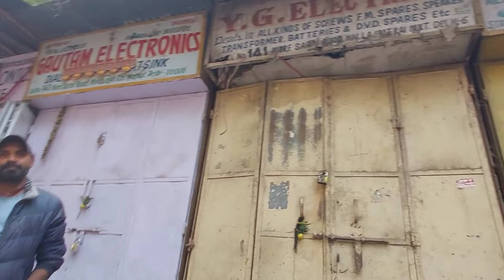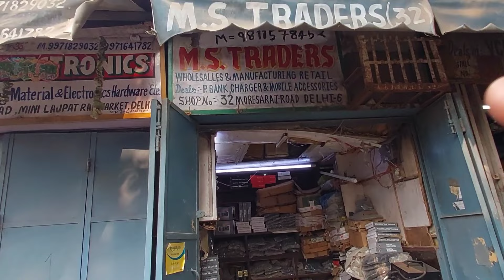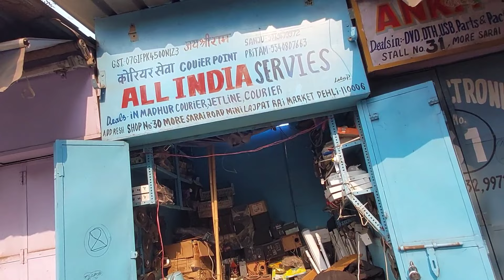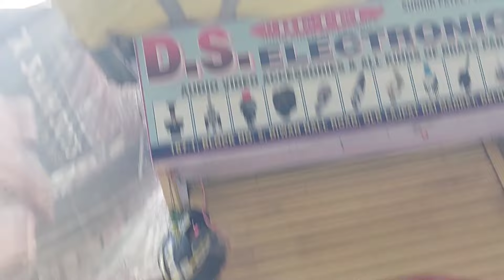चोर बाजार से भी सस्ता / कबाड़ी बाजार electronic market delhi lajpat rai chandni chowk